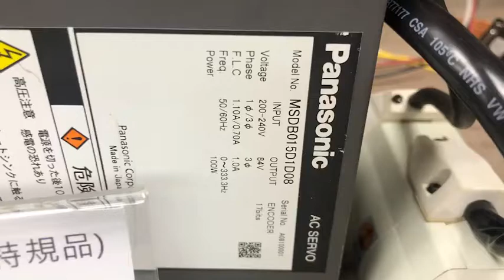Panasonic (Matsushita) MSDB015D1D08測試影片(Working test for repair/used parts)-工控王國